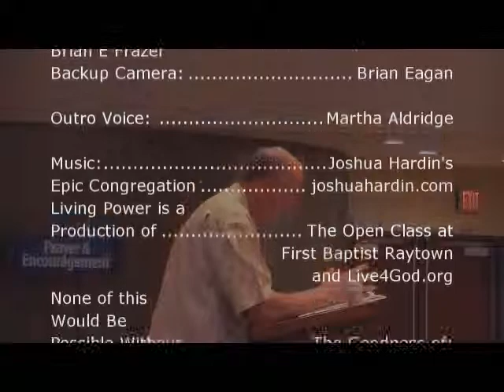Dunk or Sprinkle-Lesson on Baptism-Don Martineau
Brother Don Martineau on Baptism. Is it ok to be sprinkled or should i get submerged? When should i get it done, as a baby, or maybe after getting saved. Should i do it again?